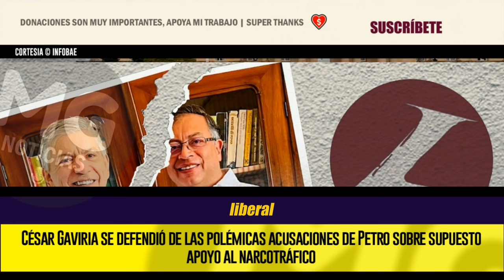ATENCIÓN ⛔ CÉSAR GAVIRIA SE DEFENDIÓ DE LAS POLÉMICAS ACUSACIONES DE PETRO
Sin embargo, generó polémica al emitir fuertes ataques hacia el expresidente César Gaviria —de quien buscó respaldo político durante la campaña que lo llevó a la Presidencia en 2022.
INFOBAE